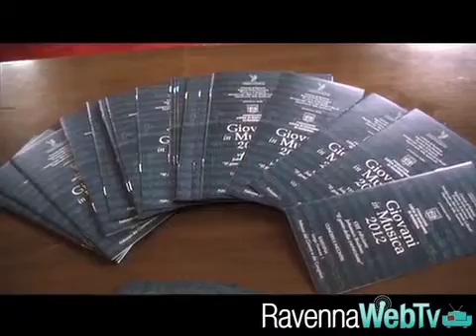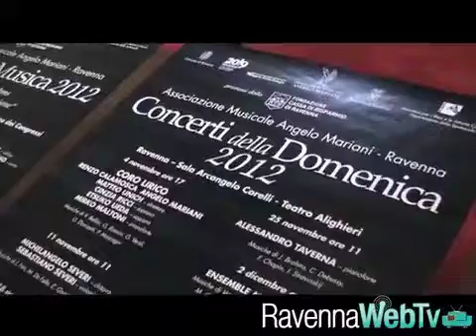L'associazione Mariani presenta la nuova edizione delle sue rassegne musicali - Cultura 15/9/12